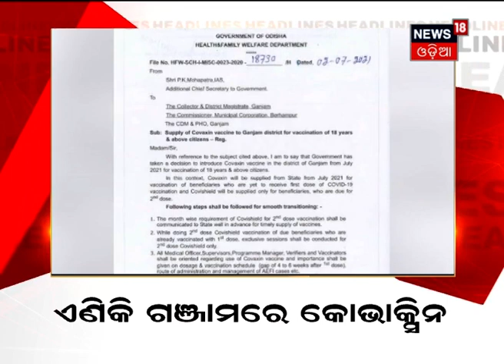Top Morning News Headlines | ଦେଖନ୍ତୁ ସକାଳର ତାଜା ଖବର | 3rd Jul 2021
0.03: ଇସ୍ତଫା ଦେଲେ Tirath Singh Rawat
0.25: ରାଜ୍ୟକୁ ଆସିଲା 9 ଲକ୍ଷ ଟୀକା
0.43: ଗର୍ଭବତୀ ନେଇପାରିବେ ଟୀକା
0.59: ଏଣିକି Ganjamରେ Covaxin
1.25: ମହଙ୍ଗା ପଡିଲା ମଦ ରେଡ